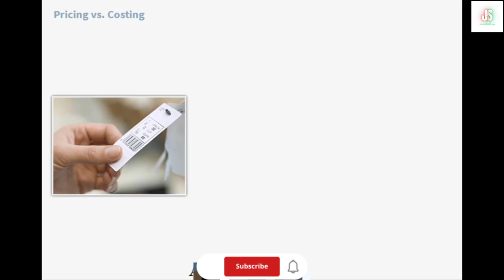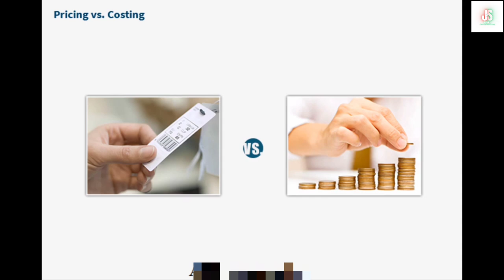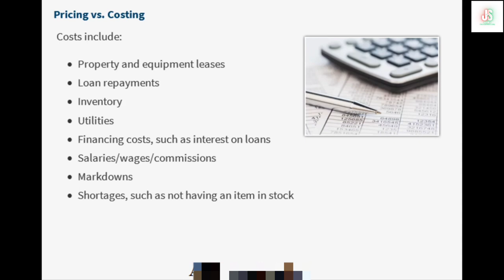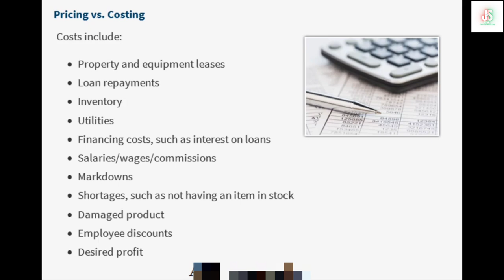Pricing Vs Costing ကိုယ်ပိုင်စီးပွားရေးလုပ်ငန်းရှင်များအတွက် Marketing သင်ခန်းစာ